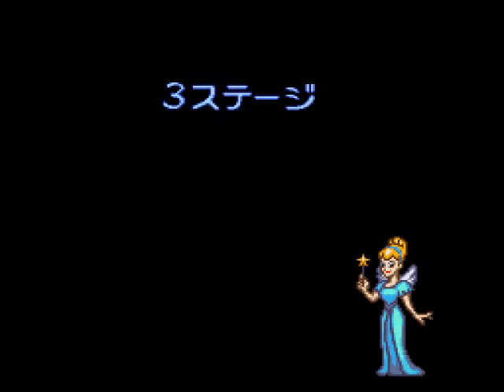Lameplay Theater - Mickey To Donald - Magical Adventure 3 2P Co-Op -Part 2-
"SATOBAGE"

God, that'll never get old.